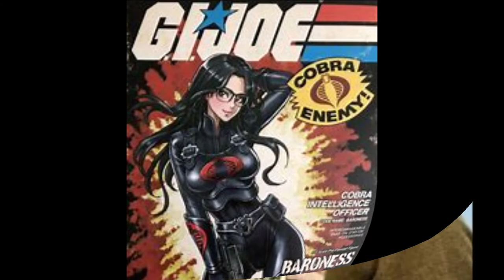Dean Of The Movie Review Warriors does a montage of his favorite female characters.